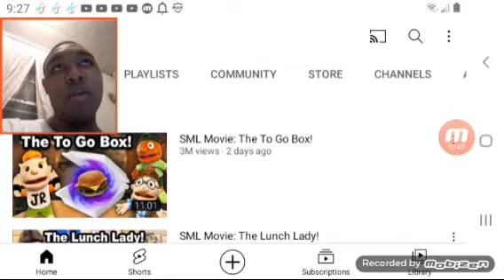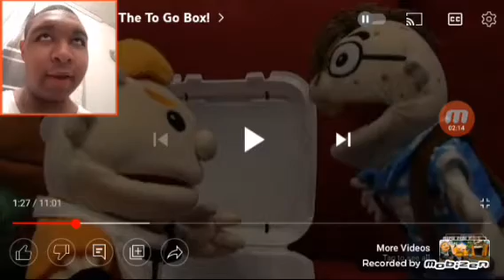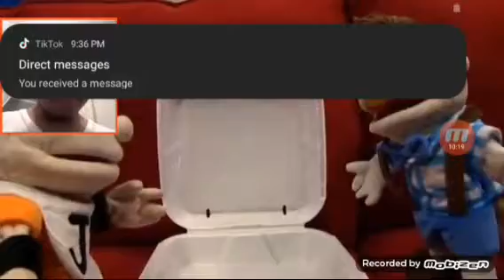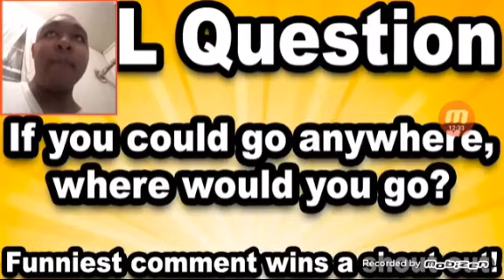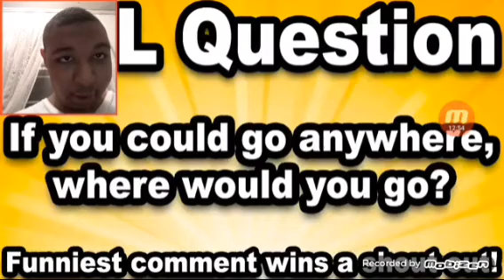SML Movie: The To Go Box Reaction